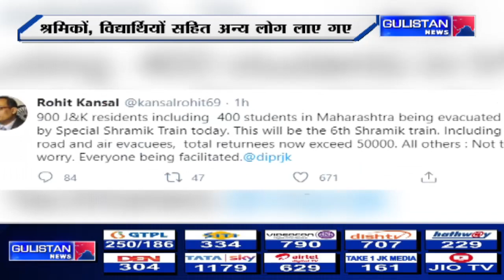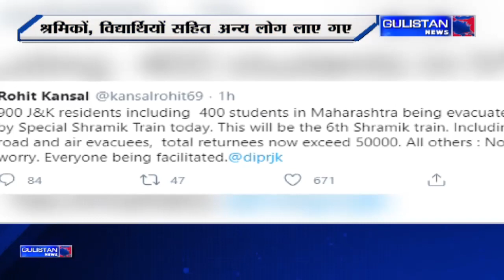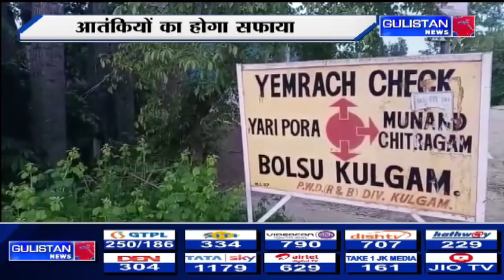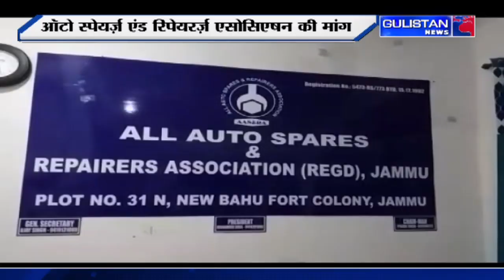JAMMU AND KASHMIR NEWS || DOGRI NEWS@5 30PM